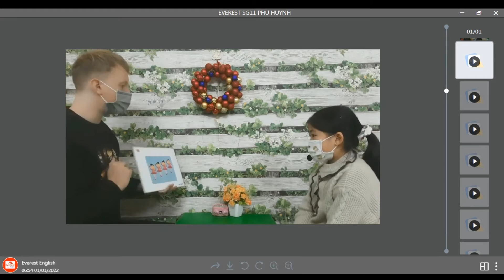SG12 TAM 31122021